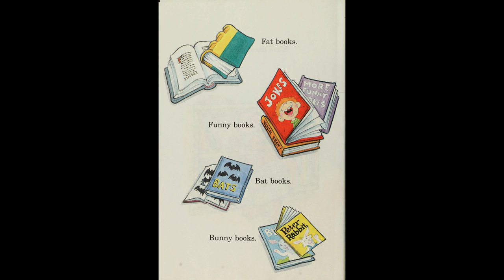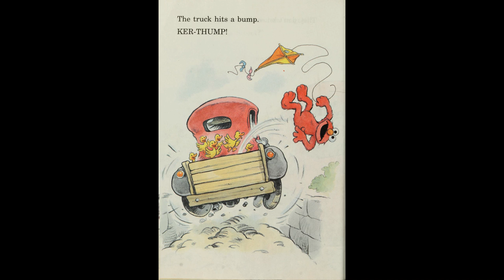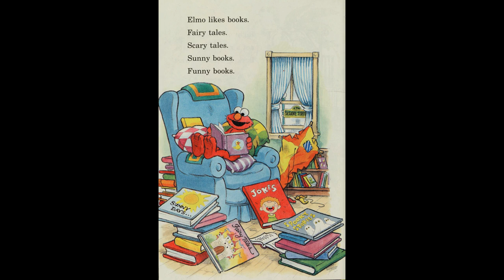Can You Tell Me How To Get To Sesame Street Trump